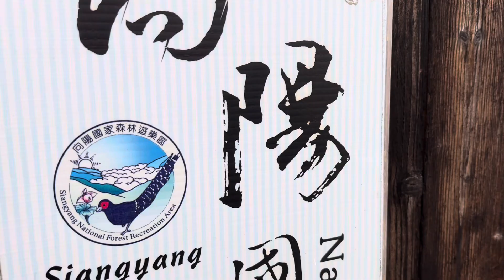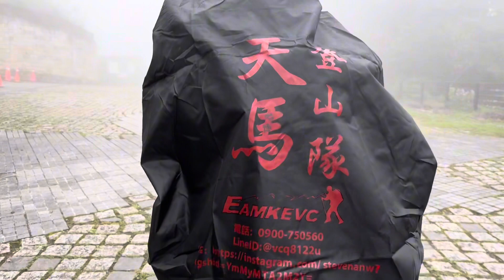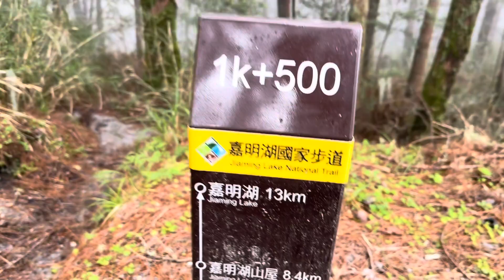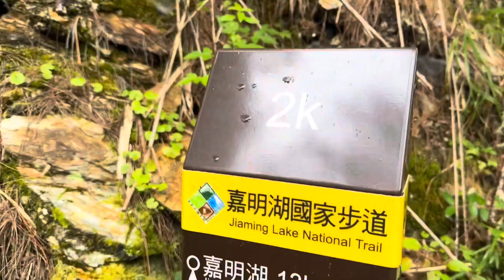Day 1: 2023-10-27 嘉明湖國家步道+向陽山屋 (Jiaming Lake National Trail and Siangyang Cabin)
Day 1:
For the second time, I visited the Jiaming Lake National Trail in late October this year.  Almost two years ago in winter, I went to Jiaming Lake and Mt. Sancha, the elevation of which is 3496 meters above sea level, for the first time. Unfortunately, the weather was not good.  That’s why I’m here aiming for Mt. Siangyang, the elevation of which is 3603 meters above sea level.
第一天:
差不多快兩年前的冬天，第一回來到嘉明湖（天使的眼淚）和百岳三叉山 (海拔高度3496公尺)，天氣不佳，當時留了一座百岳向陽山(海拔高度3603公尺)未探訪。這回是第二次來到嘉明湖步道，一樣是美美的，嘉明湖行程輕鬆走，第一天來到向陽山屋… 😂😂